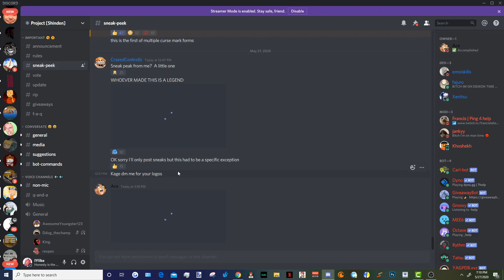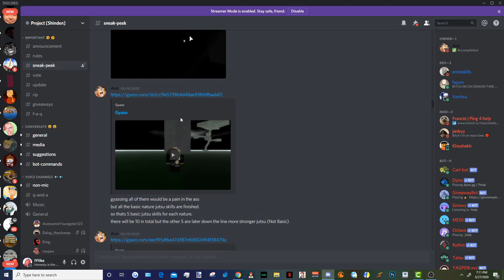SHINDEN: THE NEXT AND BRAND NEW NARUTO CLOSED COMMUNITY GAME !!!!!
REMEMBER THE GAME IS IN TESTING